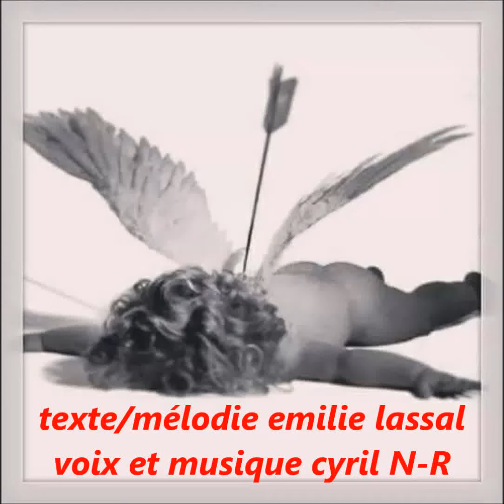De la haut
Texte / Mélodie : Emilie Lassal
Musique / Interprète : C-N-R

Une chanson de mon cher ami Cyril quand il a traversé la nuit nuit noire de l'âme...

C'est de la haut que je raconte l'histoire
Étant parti trop tôt...
Mais dans la vie bien tard
J'ai fini tout seul sans aucuns "au revoir"
Pas un ami en deuil
Pour pleurer mon départ
Les années étaient là
J'ai survécu à tout
Aux douleurs des combats ,
Aux souffrances à genou
Je n'ai eu de joie, de bonheur assez fou
Juste un reste de toi
Un reste de nous.
De la haut, je me sens vivant. ..
Tes caresses et ta peau
Ton amour insolent
M'ont offert ces mots
Ceux que l'on ressent
Qui effacent les sanglots
Les larmes du temps
De la haut, je te vois, t'entends,
Je pleure dans l'écho,
Je ne suis que le vent
Qui caresse le berceau
D'un ange implorant
Le retour du bateau
L 'emmenant vers avant
Je suis parti si loin,
La vie ne m'a pas souri
J'ai connu le chagrin
Dans les bras de l'ennui
Mais j'ai connu des femmes qui étaient prêtes à tout
Et surtout des drames
Où l'ivresse est taboue
Une jeunesse en fuite
Qui m'a laissé des traces
Qui encore s'invite,me traque, me menace
Je n'ai qu'un doux souvenir de mon île d'enfance
Juste un seul pour sourire
Et puis notre danse
De la haut je te rêve en silence
Je courbe le dos
Et maudits ton absence
Je t'écris des mots
Juste des confidences
Que ne coule l'eau de tes yeux d'innocence
De la haut, je ne pense qu'à toi
A ce cœur si chaud
Me berçant autrefois
Une note de repos,
Une musique, Une voix
Tu étais mon piano
Et tellement plus que ça